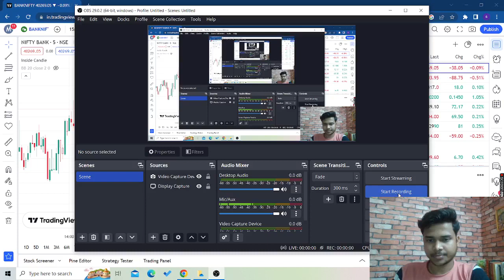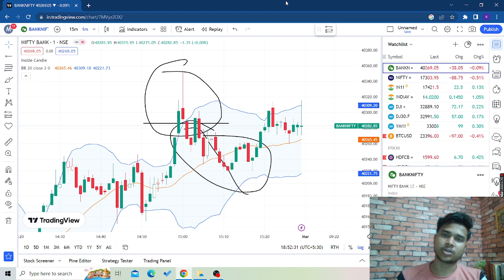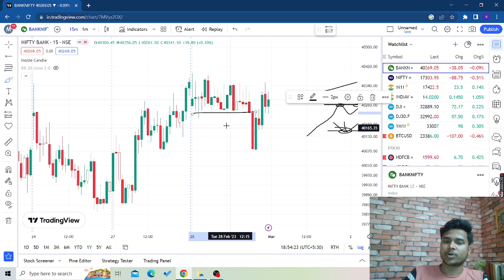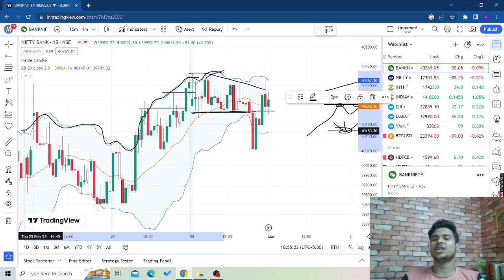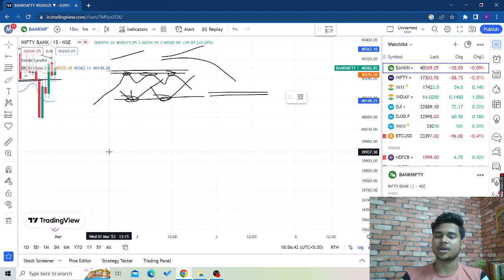Support & Resistance Trading in Stock Market | Price Action Trading | PART -1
Equities, Futures, Options and Currency Trading have large potential rewards, but also large potential risk. You must be aware of the risks and be willing to accept them in order to invest in the futures and options markets.

Hunter Strategies
Learn Gamegodzilla Changer Setup PowerofStocks, Subasish Pani.

Stock Market Crash Course for Beginners | Free Share Market Course